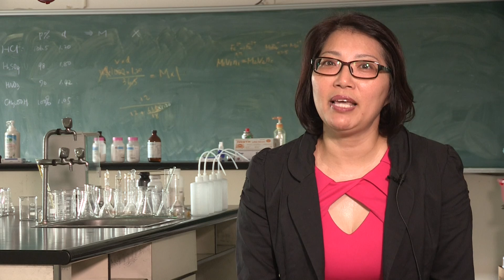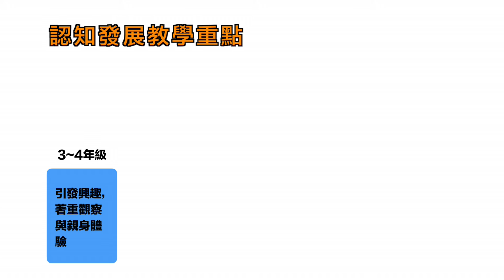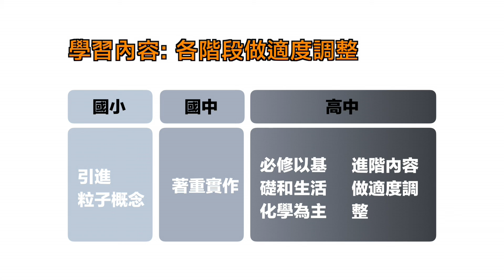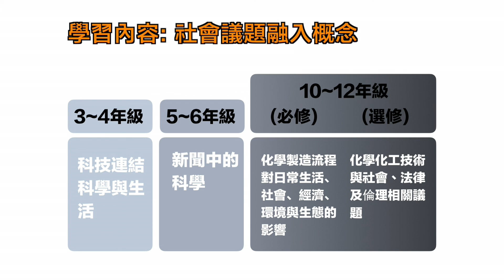107課綱自然領域化學科說明06